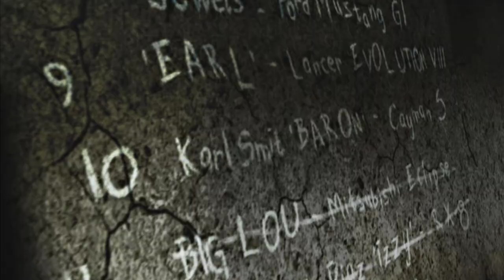Need for Speed